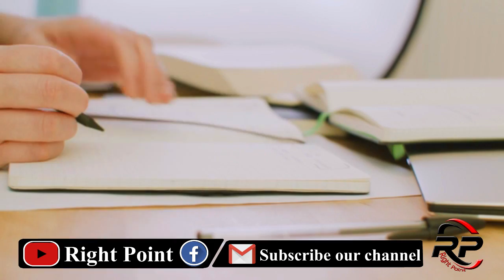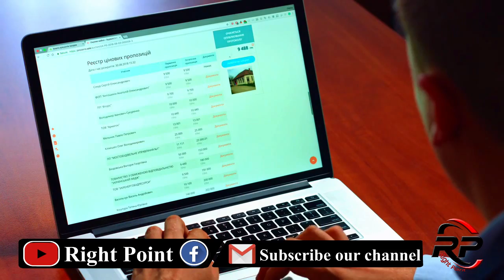China Provided J -11 To Pakistan ||Right Point|| Latest Urdu Hindi